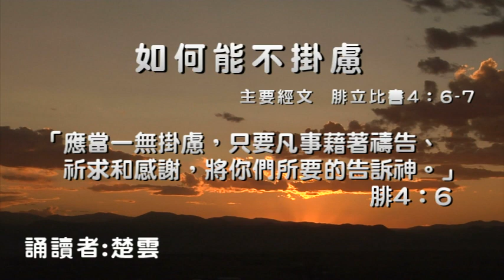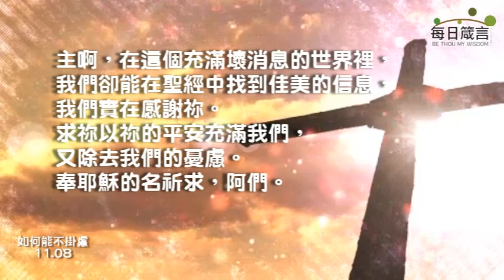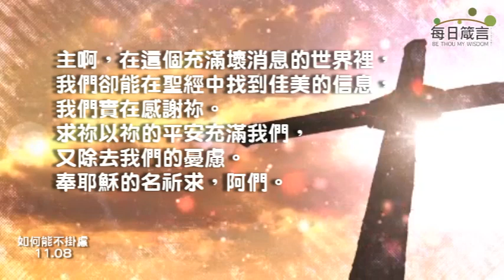每日箴言_1108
如何能不掛慮（腓立比書4：6-7）